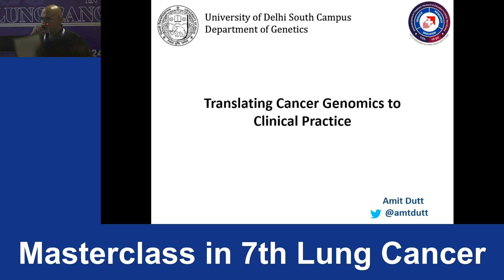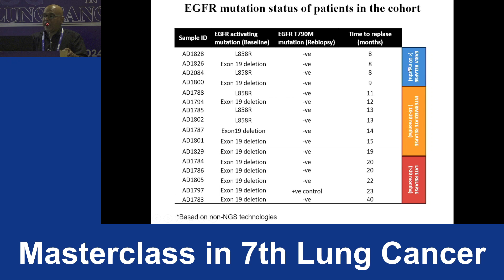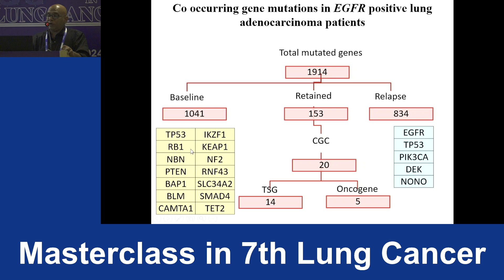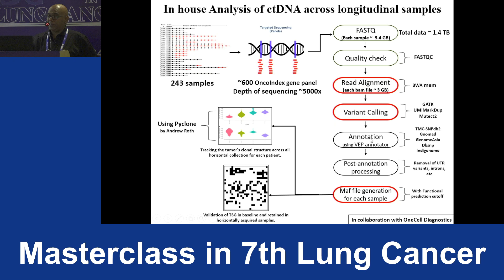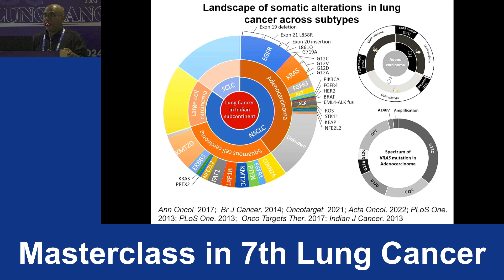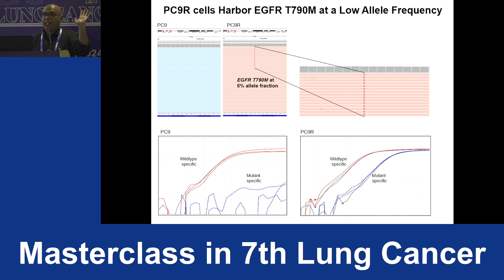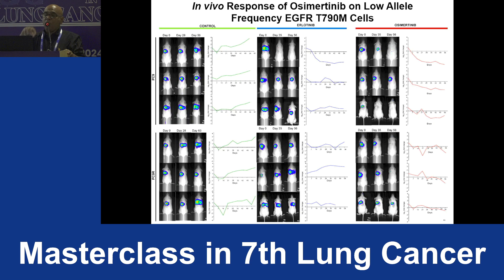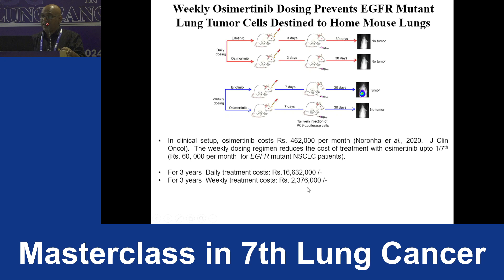Dr. Amit Dutt | Translating Cancer Genomics to Clinical Practice | CRSF 07th Lung Cancer Masterclass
Welcome to Day 1 of the CRSF (Cancer Research and Statistic Foundation) 07th Masterclass in Lung Cancer! Join renowned cancer genomics expert, Dr. Amit Dutt, as he delves into "Translating Cancer Genomics to Clinical Practice" at this pivotal event. Hosted in collaboration with the Institute of Pulmonology Medical Research & Development and SUNACT, and with the support of Sunrise Oncology Centre, this masterclass brings together cutting-edge research, advancements in Next-Generation Sequencing (NGS), and groundbreaking insights in lung cancer treatment.

Day 1 in Hall B features exclusive discussions on how the latest molecular medicine advancements and cancer genomics are transforming clinical practices. Dr. Dutt, alongside other leading oncologists, breaks down the complex integration of cancer genomics in diagnosing and treating lung cancer, offering an in-depth look at how precision medicine is reshaping patient outcomes.

Whether you're an oncologist, researcher, or medical enthusiast, this masterclass provides a front-row seat to the future of oncology, featuring innovative approaches and a strong focus on personalized medicine.